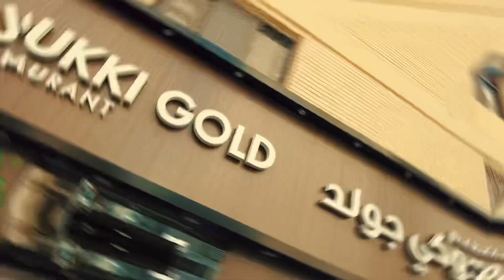Tasting Beef Biriyani at idukki Gold | family | Vlog 03 | Dive And Discover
Tasting Beef Biriyani at idukki Gold | family | Vlog 03 | Dive And Discover | Food Lover | 2022 | 23